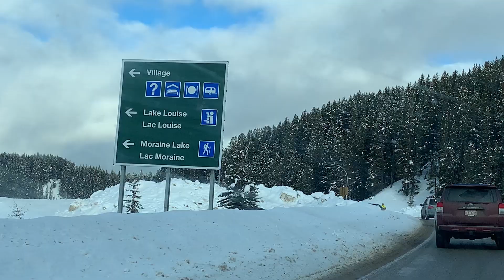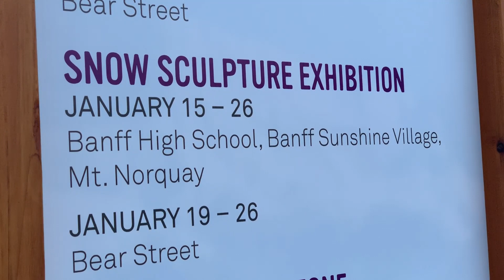Banff SnowDays 2020 Amihan Lifestyle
Banff Snow Days

If you don't do winter sports this would be the winter activities to do. Certainly works for us. It is a great way to enjoy the outdoors during winter. At Lake Louise you can see the ice carving, ice castle wall, skate on the lake. In Banff town it self have the snow carving, many stores and so much more.

This is our winter activity. What's your?

Amihan lifestyle.